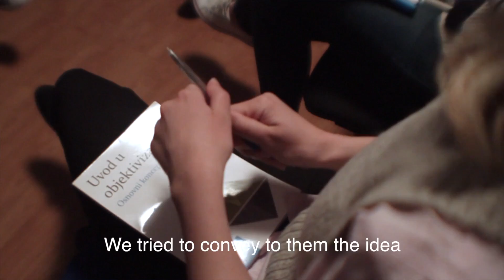Who is John Galt? Ko je Džon Galt?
Škola objektivizma "Džon Galt" je obrazovni program Libeka. Celokupni program Škole odvijao se od 25. marta do 26. maja 2015, a polaznici su imali priliku da se upoznaju sa teorijskim osnovama objektivizma, da nadograde svoje znanje političke filozofije i da unaprede razumevanje društvenih i političkih procesa i ishoda.

Libek promoviše slobodno društvo odgovornih pojedinaca kroz obrazovanje, istraživanje i zagovaranje. Pratite Libek i na ostalim mrežama i preko sajta